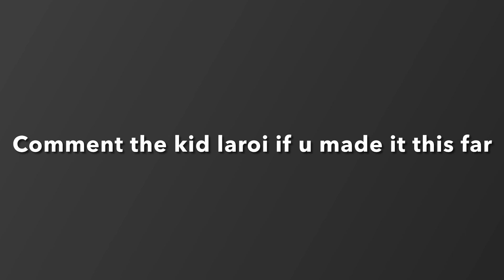Love again ❤️ - Fortnite Montage (The kid laroi) *New Heart of a king EMOTE*